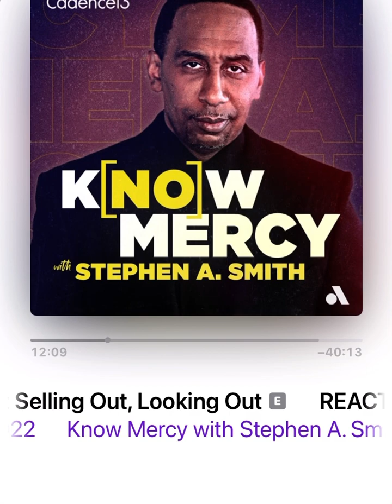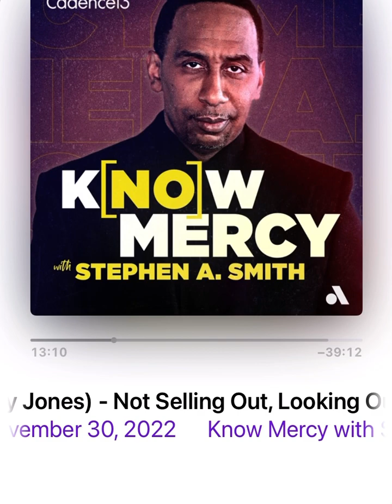Stephen A. Smith while defending Jerry Jones attacks Black People and calls Kyrie Anti-Semitic